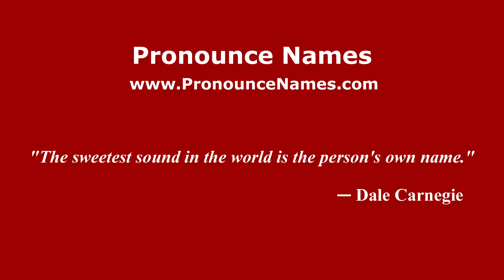How to pronounce Silvia Zarzu (Romanian/Romania) - PronounceNames.com